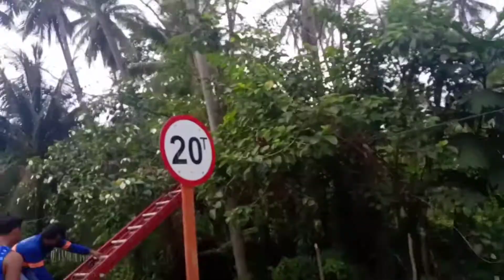Raise up fiber optic cable and install pole clamp